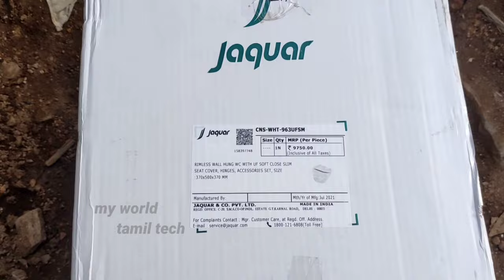Wall mounted toilet installation tamil plumbing pipelineplumbing with plumbing work toilet cleaning